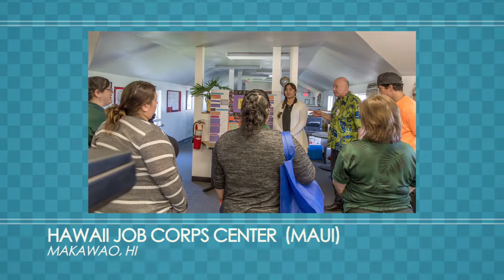3 Whats Happening Spr15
MTC Job Corps Video Magazine_Spring 2015_Chapter 3-Center-submitted happenings